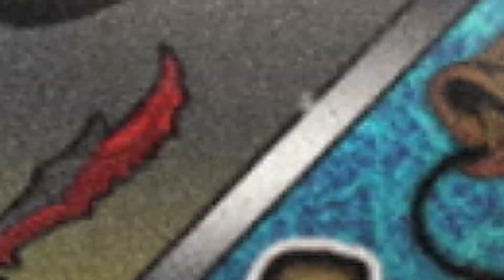The Struggle is Reel! | Bass Fishing! | Mudwater River | Future Updates/Plans | Fishing Planet 2023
Let me start by saying "The Struggle is Reel" everyone! I start by trying to catch either a trophy or unique Bluegill to complete that species of Mudwater in Missouri, but no success. So I give up and swap over to lure fishing for some fun action to put my new lure casting setup to the test. To my surprise so far it's holding up as planned. You will see how well it's all holding up in this Progression Video #12. Also pay attention to what is being mention in the video. I need some answers from you as my subscribers and viewers. At the end of the video there is also something I share that may benefit you if your creating or looking to create projects. :) Tune in to find out! Let me know what you think?

Hope you enjoy the video! I will catch you on the water!
-Any questions or comments about this video? Please leave them below the video in comments section.
-If you liked the video. Please give it a "Like"

Looking for your own personal surprise Mystery Tacklebox from Karl's to restock your tackle boxes or try new lures/baits this year?
-Get $10 off when you use my link! (This will automatically be applied to checkout!)
-If you enjoyed using their products and want more feel free to give the subscription a try with even more discounts. You will not regret it! Always need new supplies! :)